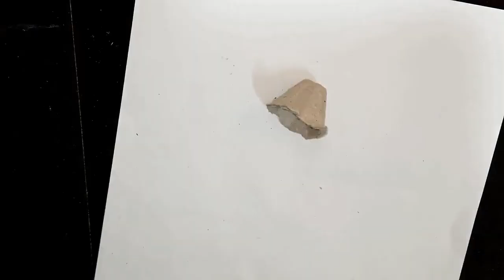Easy diy teacher's day gift | teachers day greeting card | Teachers day card easy and beautiful 2021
Easy diy teacher's day card | teachers day greeting card | Teachers day card easy and beautiful 2021

Easy & Beautiful Teacher's Day Card Making • Teacher's Day card • Handmade Teacher's day card making

DIY - Teacher's Day card / Handmade Teachers day pop-up card making idea